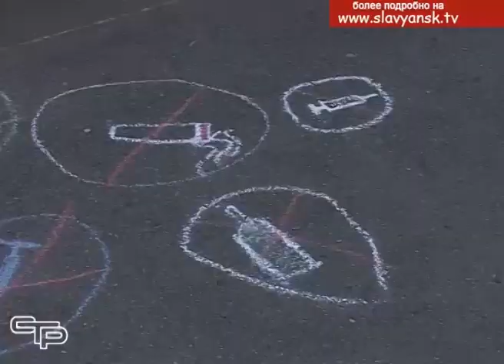Акция «Мы за здоровый образ жизни»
И еще один репортаж по Международному дню борьбы с наркозависимостью и незаконным оборотом наркотиков. Акция «Мы за здоровый образ жизни» прошла в шестнадцатой средней школе имени Героя России гвардии майора Сергея Таранца.